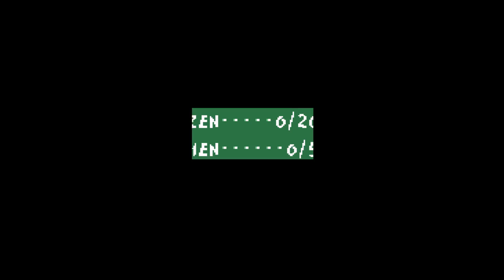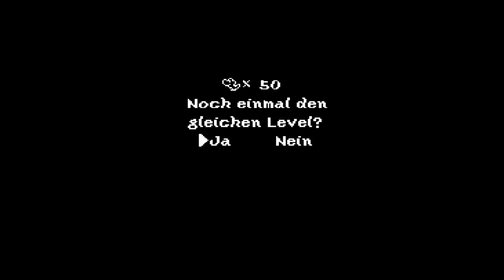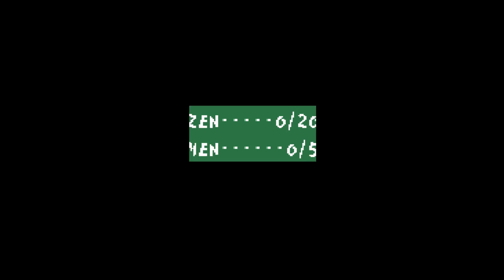Let's Play: Yoshi's Island - #08: Wie schluckt man sowas?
Beim Angriff auf den Klapperstorch der Baby Mario und Baby Luigi zu ihren Eltern bringen soll, entführen Kameks Schergen den Bruder mit der grünen Mütze.
Baby Mario jedoch wird von den Yoshis gefunden, die eine mutige Rettungsaktion starten, um Baby Luigi zu finden.
Aber für wen hat Kamek diesen Auftrag eigentlich ausgeführt?

Spiel: Super Mario World 2 – Yoshi's Island
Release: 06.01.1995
Plattform: SNES